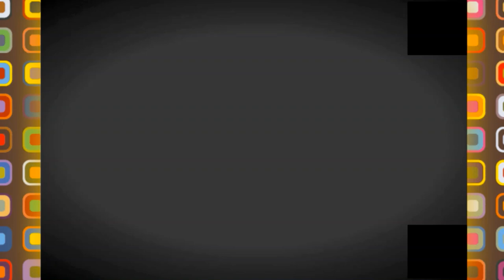👍😍إقامة حسناوي الفريدة من نوعها 💪😍HASNAOUI RESIDENCY👍😍